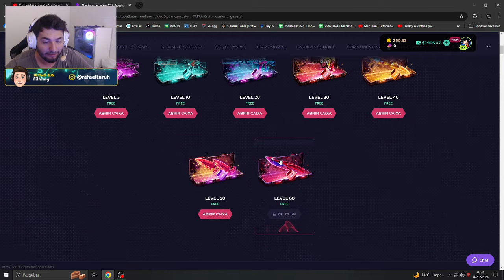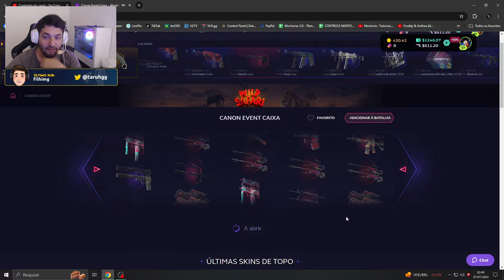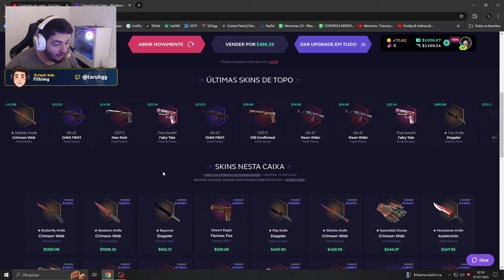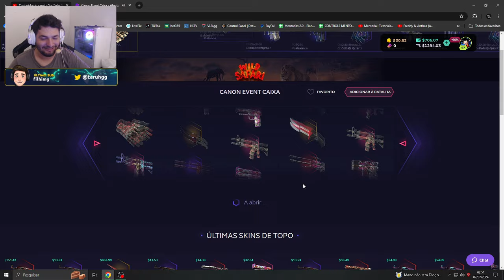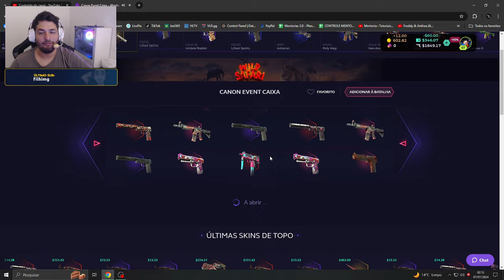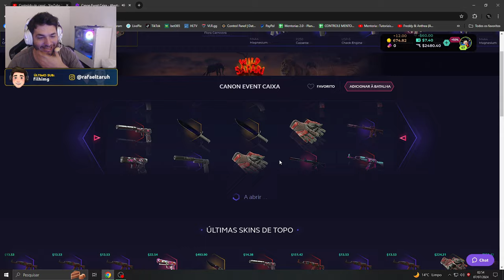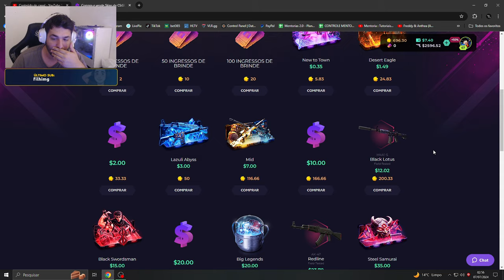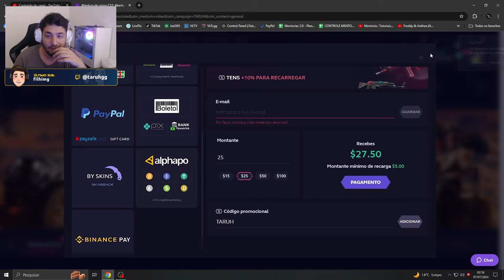Inacreditavel que essa CAIXA seja BUGADA mesmo KKKKKKK!